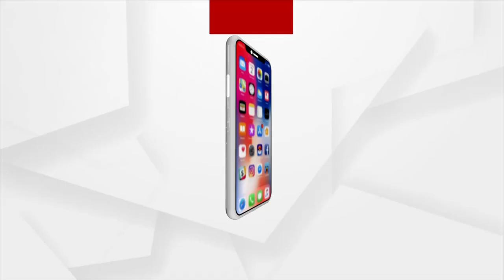Odisha Ministers Reshuffle: Pramila Mallick takes oath as new Cabinet Minister